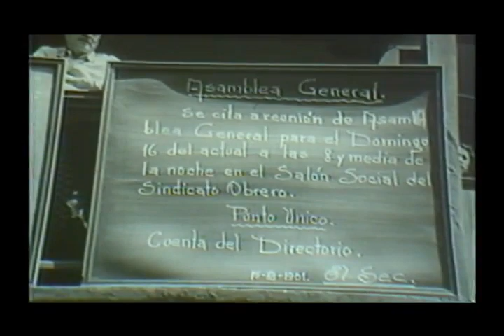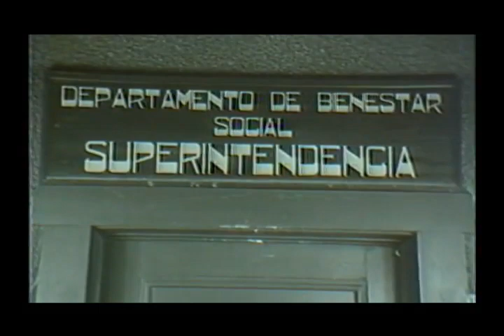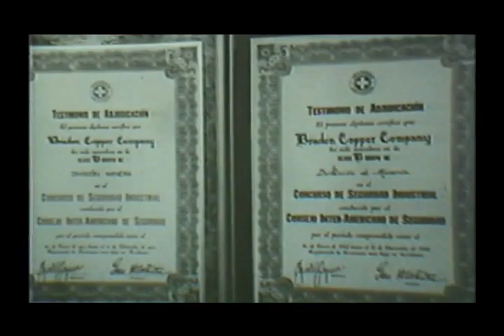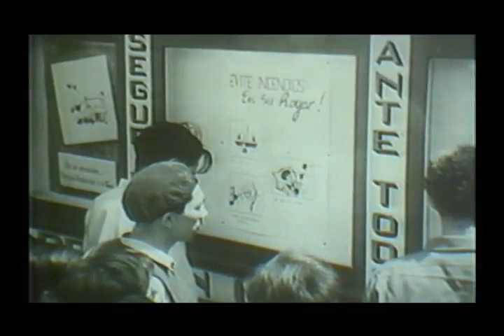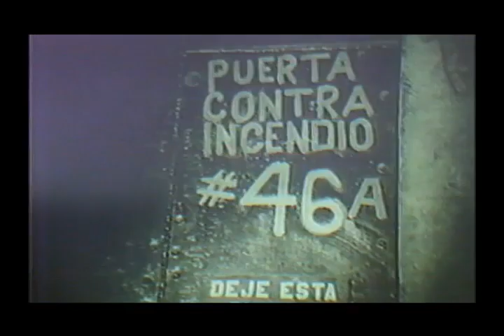Documental El Hombre y la Montaña (Parte 3)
Descubre la historia y la vida de Sewell en este interesante documental histórico.